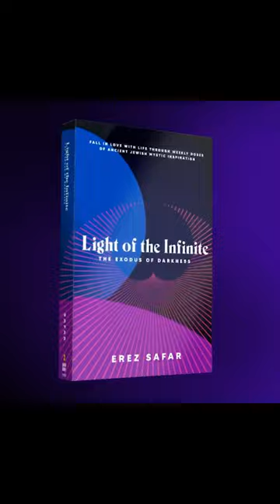Shira Jacobson Live @ the 3rd Light of Infinite Festival!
You can view this and the other 35+ sessions in full on the Light of Infinite Festival

This was the first Torah/Kabbalah Festival of its kind and featured some of your favorite souls including;

About the festival:

"The Light of Infinite Festival is a first of its kind live-stream festival featuring authors, speakers, healers, musicians and some of the most innovative minds in spiritual self-growth and healing. The Festival boasts two interactive rooms on an exclusive virtual platform allowing festival goers to jump from room to room attending live talks, sessions, and musical performances.

The last two festivals took place in May and September and were a huge success, with over 12,000 (fest # 1) and 16,000 (fest # 2) spiritual and self-growth seekers tuning in to the variety of sessions. Produced by Erez '@diwon' Safar, who acts as Your Spiritual DJ, and whose first live-stream festival, Lo-Freq Fest, was featured in Billboard, and whose Don’t Block Your Blessings festivals featured over 100+ world-wide presenters with 45,000+ attendees/ viewers.

This 3rd LOI Festival celebrates Erez Safar's book release, "Light of the Infinite: The Exodus of Darkness," which hits stores the day of the festival, Dec 7th!**

Get your copy of the book: 'LIGHT OF THE INFINITE: THE GENESIS OF LIGHT' and 'LIGHT OF THE INFINITE: THE EXODUS ‘OF DARKNESS now available as Prime on Amazon!

The goal of the Light of Infinite Festival is to foster creative and collaborative bridge-building while presenting thought leaders through light and love to a world in need of healing."

Thanks for listening, reading, sharing, & supporting the Light of Infinite!
Much love, Erez Safar

*** Follow on instagram: @thelightofinfinite